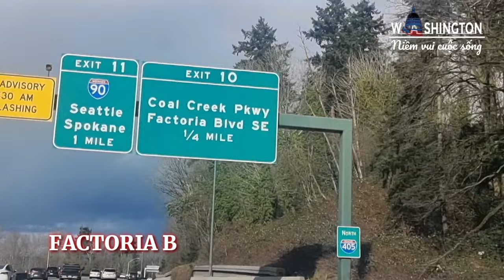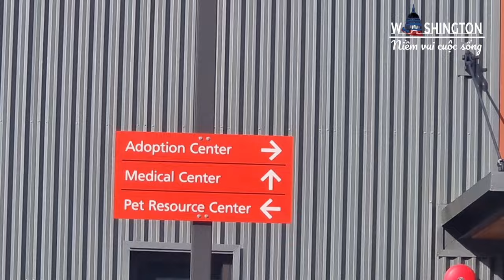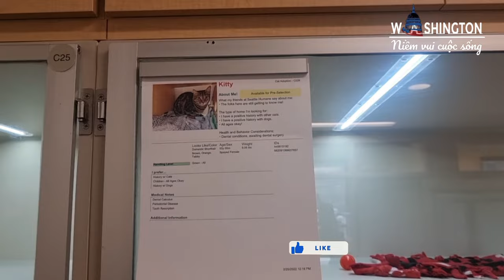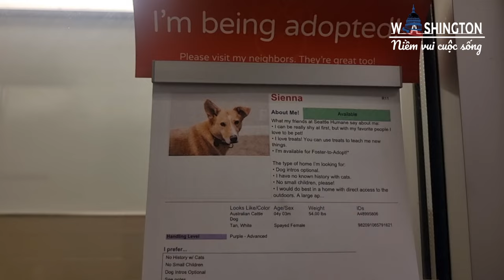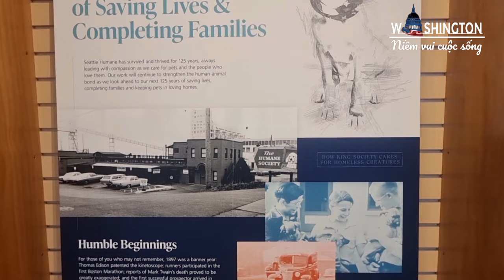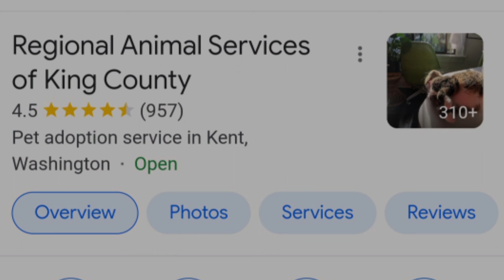#89 CÁCH NHẬN NUÔI THÚ CƯNG Ở MỸ | HOW TO ADOPTED THE PETS IN USA.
Chào cả nhà! Mời cả nhà cùng đi nhận nuôi thú cưng vơi gia đình h mình nhé. Chúc cả nhà luôn vui vẻ,  bình an. + bell để mình thêm động lực làm video tiếp nhé.  Chân thành cảm ơn cả nhà luôn yêu thương ủng hộ kênh mình .
chúc cả nhà cuối tuần vui vẻ,  bình an và và hạnh phúc nhé.